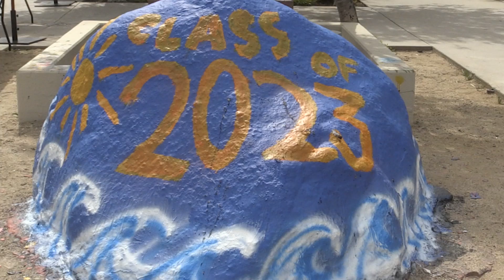Malibu Reception 2019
Admitted Pepperdine students decide to make Pepperdine their home for the next four years.